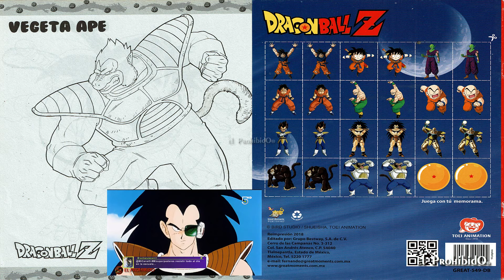libro para colorear de dragon ball z saga sayajin Muestra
and research.